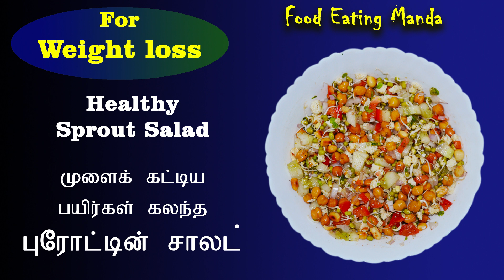Weight loss & Healthy Sprout Salad| முளைக் கட்டிய பயிர்கள் கலந்த புரோட்டின் சாலட்| Food eating manda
ingredients

வெள்ளரிக்காய் 1/2 கப்
முளைக்கட்டிய பாசிப்பயறு 1/2 கப்
முளைக்கட்டிய கொண்டைக்கடலை 1/2 கப்
பன்னீர் 1/2 கப்
பெரிய வெங்காயம் 1
தக்காளி 2
நிலக்கடலை 1/2 கப்
எலுமிச்சை பழச்சாறு 1
கொத்தமல்லி இலை
மிளகுத்தூள் 1/2 டீ ஸ்பூன்
கரம்மசாலா 1/2 டீ ஸ்பூன்
சாட் மசாலா 1/2 டீ ஸ்பூன்
கருப்பு உப்பு 1/2 டீ ஸ்பூன்
உப்பு

சர்க்கரை நோய்க்கு மருந்தாகும் வரகு அரிசி கஞ்சிஅதிக நோய் எதிர்ப்பு சக்தி